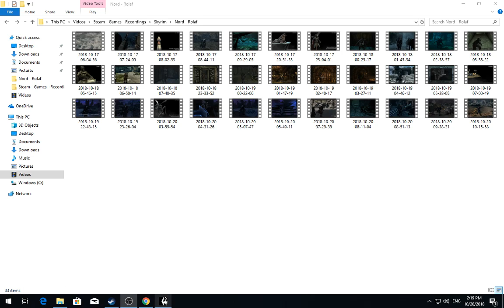[1/10] Skyrim [SSE] - Rolaf - Episode 171 [NC]